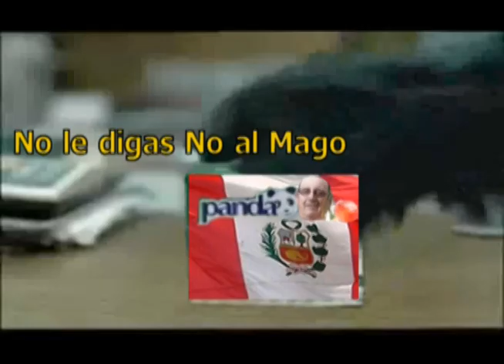Nunca digas no al Panda ni a Markarian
never say no to a panda